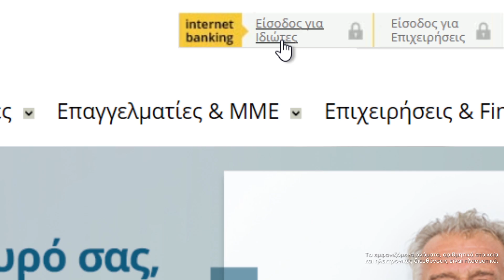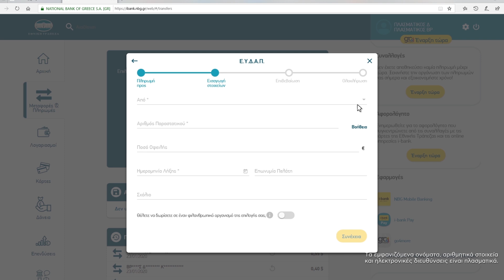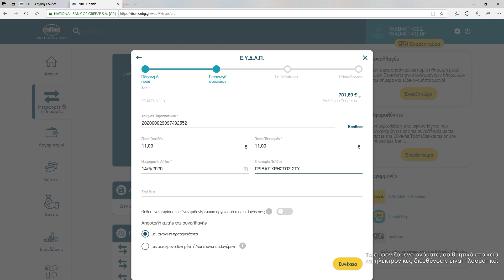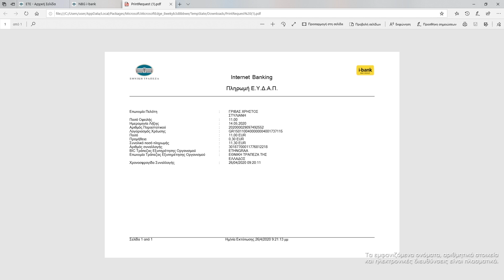Μάθε με την Εθνική - Πληρωμή λογαριασμών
Η Σμαράγδα Καρύδη εξηγεί στον κο Γιώργο βήμα-βήμα πώς να εξοφλεί λογαριασμούς από το σπίτι του. Ακολουθήστε κι εσείς τη διαδικασία και για επιπλέον ερωτήσεις καλέστε μας και στη γραμμή εκπαίδευσης 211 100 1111.